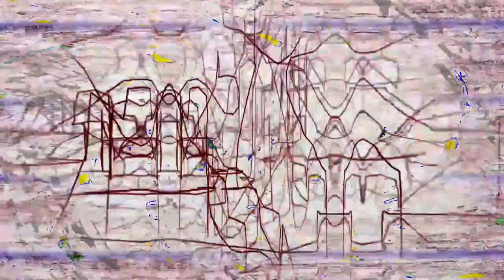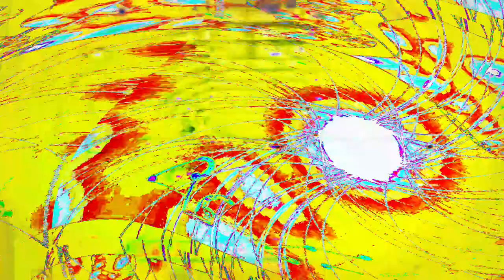[EPILEPSY WARNING] Movie 24 04 02 06h25m17s